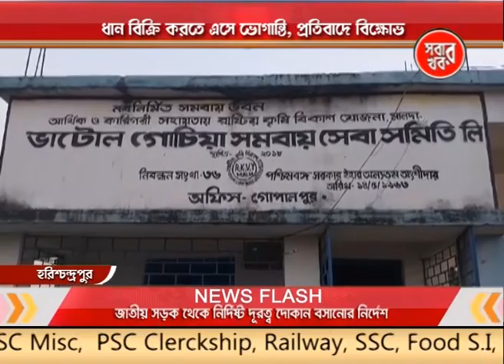Malda Sabar Khabar 30_11_23 Part 02